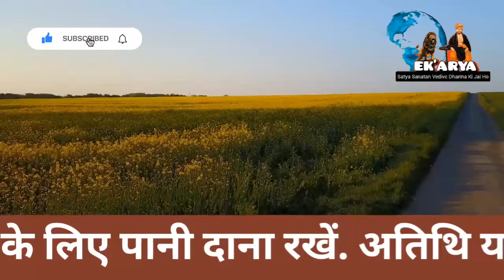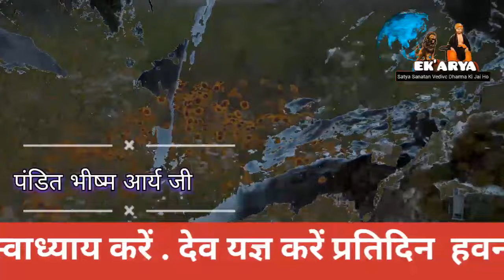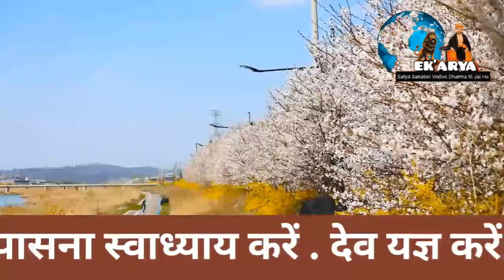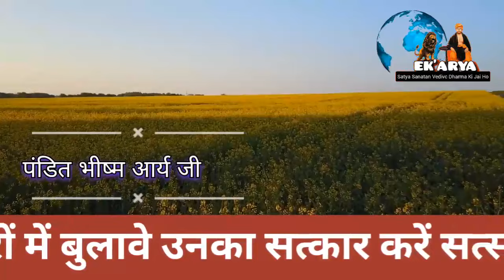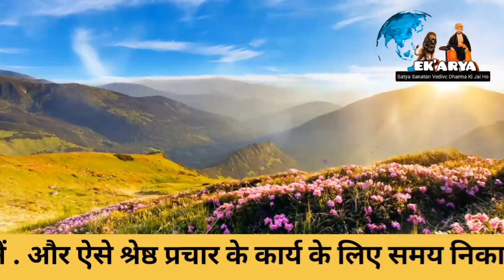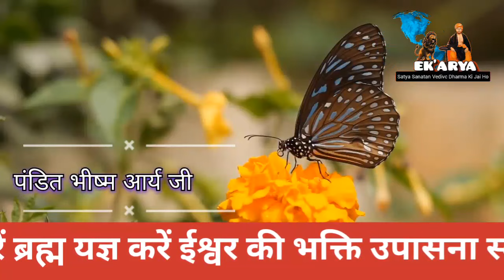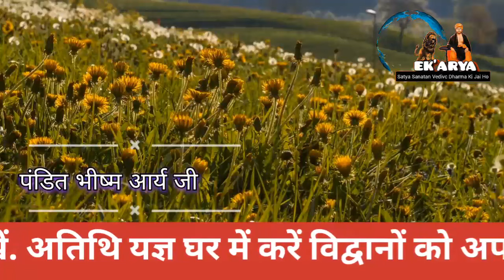वेदिक भजन उपदेश | भजन सत्संग | part,02 | Pandit Shri Mohit Shastri Ji